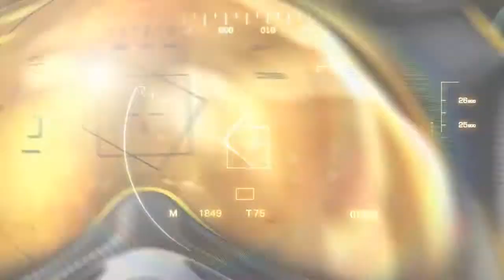TOM CLANCY HAWX HD TRAILER